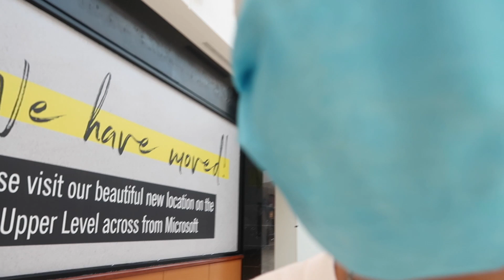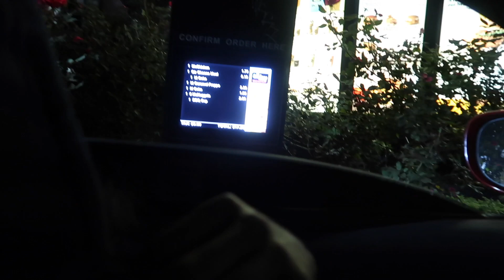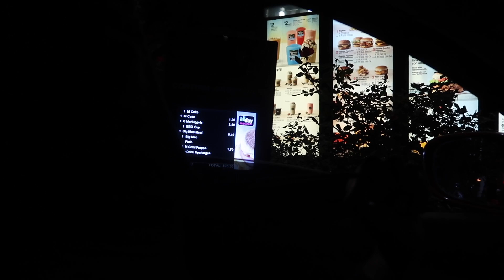MINI CLIPS THAT NEVER MADE THE VLOG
Avi Wave
MAKE THAT LIKE BUTTON WAVY

Support

Avi Suppliez